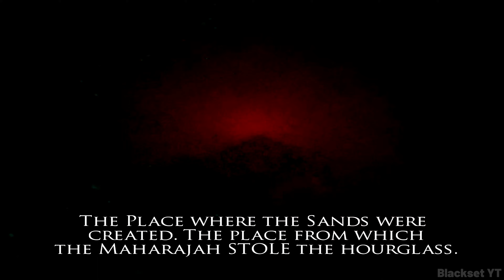PRINCE OF PERSIA : Warrior Within Remastered | All Cutscenes Game Movie (4k ULTRA HD)